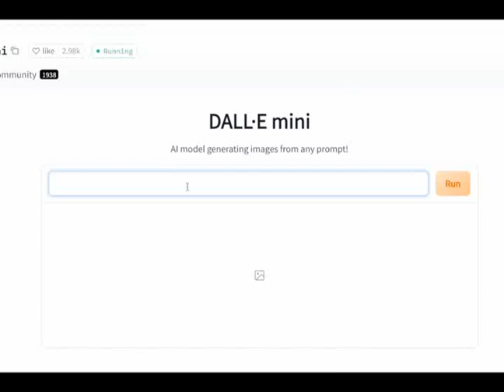Deez Nuts in Dall E Mini